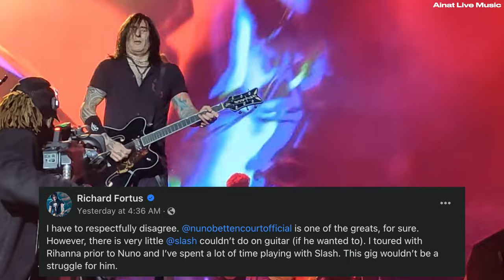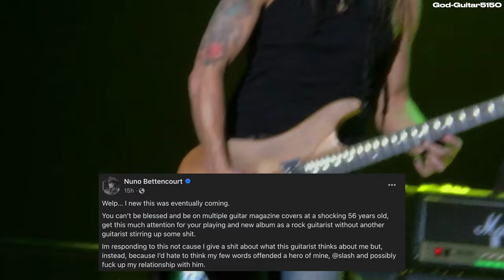NUNO BETTENCOURT SLAMS SLASH & RICHARD FORTUS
Extreme have been on quite a "rise" lately following the release of their latest album "Six." All of this press of course wouldn't be without some controversy though,  and this time it comes from Guns N' Roses rhythm guitarist Richard Fortus who called out Nuno for a recent interview he did with Planet Rock in which he noted that he is basically the only guitarist who is capable of doing the Rihanna gig (which Richard Fortus had before Nuno), even Slash. In response, Nuno made a post slamming Fortus and essentially back-pedaling on his statement about Slash.

Intro/Outro: "Fear of Heights" - A Light Divided